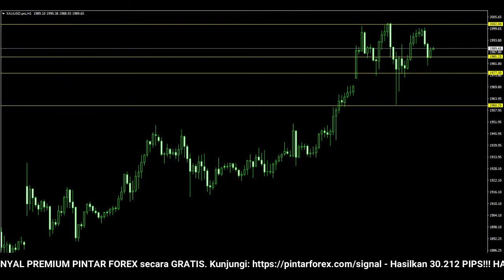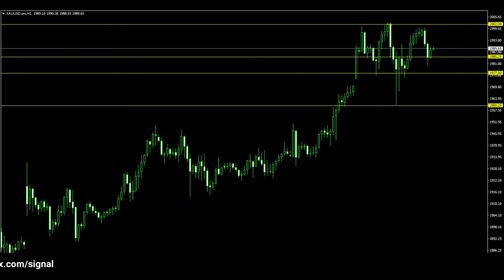🔴 LIVE: Analisa Forex Hari Ini 8 Maret 2022 Analisa Emas 8 Maret 2022